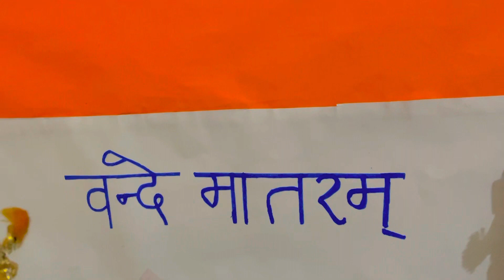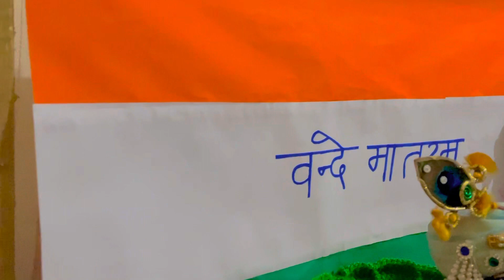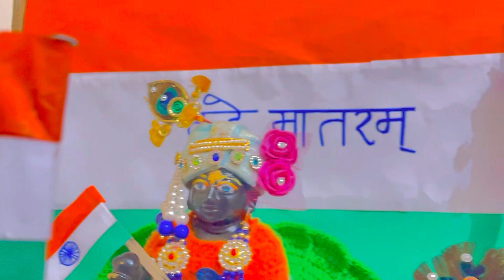Republic Day ke din mere laddugopal kaise lag rahe hain 🇮🇳